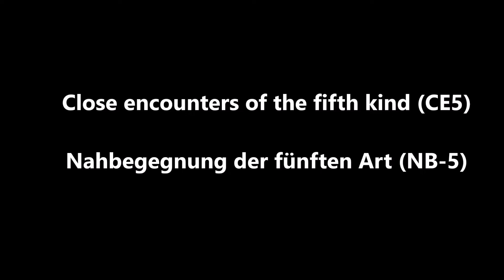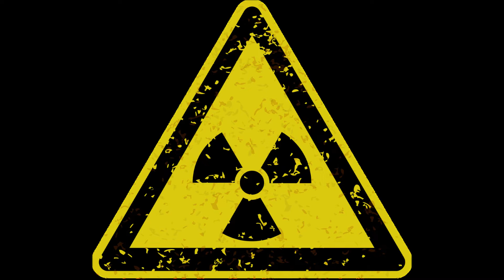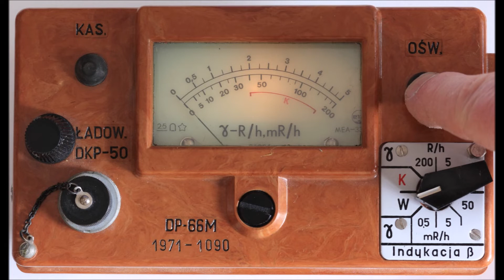Frank Burke | UFO Sichtung CE5 | 1981 Australien | Hörbericht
Eine scheinbar harmlose UFO Sichtung aus dem Jahr 1981. Erst einige Zeit später offenbart das ungeheure Ausmaß, welches damit einherging.

🛸🛸🛸 Zeitstempel 🛸🛸🛸
0:00 Einleitung/Intro
0:26 Erläuterung CE5
1:00 Vorfall
4:27 Meine persönlichen Gedanken

🛸🛸🛸 Webseite, E-Mail & Facebook 🛸🛸🛸
►Du liest lieber? Kein Problem!

► Quellenangaben
- Unheimliche Begegnungen der 5. Art (Argo Verlag, Hartwig Hausdorf)

► Der Beitrag wurde von uns selbständig erarbeitet und verfasst.
► Alles, was wir in diesem Video berichten und beschreiben, wurde von uns selbstständig recherchiert. Da wir keine Experten, Forscher oder Wissenschaftler sind stehen uns nur laienhafte Recherchemöglichkeiten zur Verfügung und unsere Wiedergaben können daher manchmal spekulativ sein.
► Unkonstruktive oder beleidigende Kommentare werden ohne weitere Erklärungen gelöscht.
► Wir führen unsere Recherchen sehr gewissenhaft und penibel aus. Des Weiteren sichten wir mehrere Quellen und gleichen diese auch ab. Es kann außerdem durchaus sein, dass manche Vorfälle doch noch logisch aufgeklärt werden können, neue Aspekte hinzukommen oder sich ein Hoax dahinter verbirgt. Wir können somit Fehler auch nicht immer vollends verhindern und bitten daher um Verständnis.
► Bei den meisten Bildern handelt es sich um Symboldarstellungen, welche wenig bis gar nichts mit dem Fall zu tun haben könnten. Sollten wir doch mal Originalbilder verwenden, dann werden diese selbstverständlich in den Quellen angegeben.
► Falls es bei den hier vorkommenden Personen/Namen zu einer falschen Aussprache unsererseits kommen sollte, bitten wie dies zu entschuldigen.
► Impressum: auf unserem Blog (siehe Links oben)